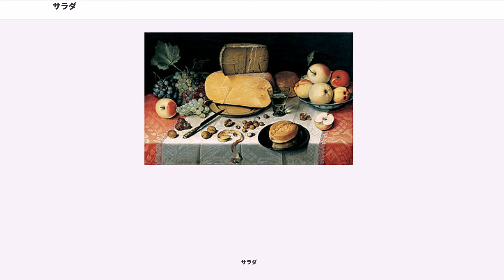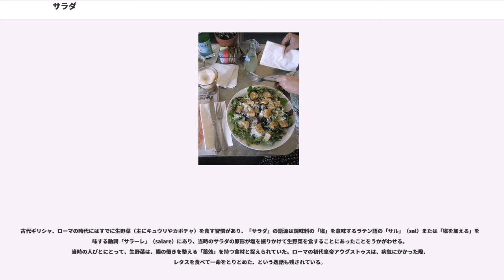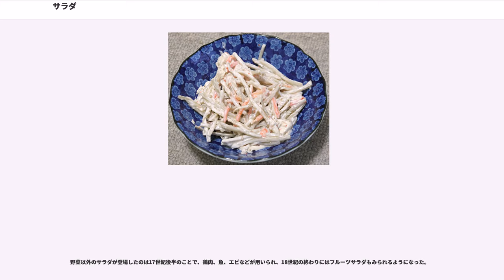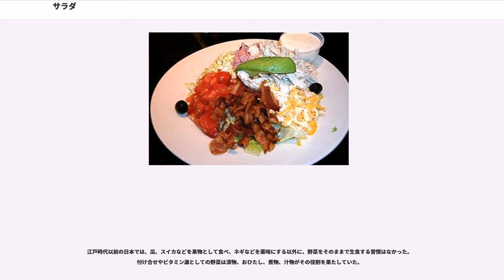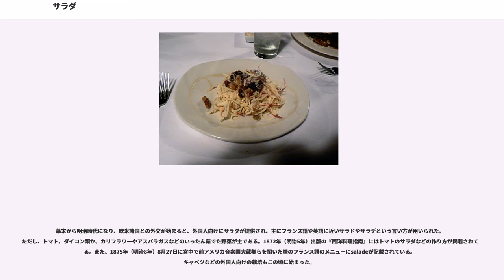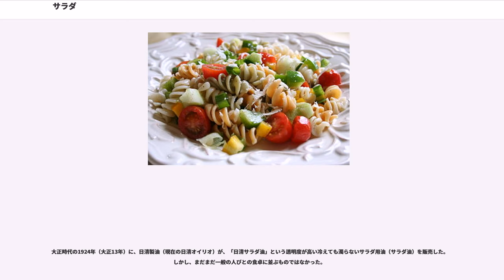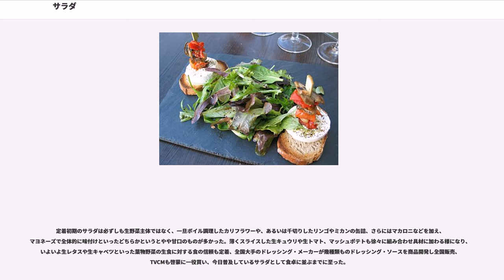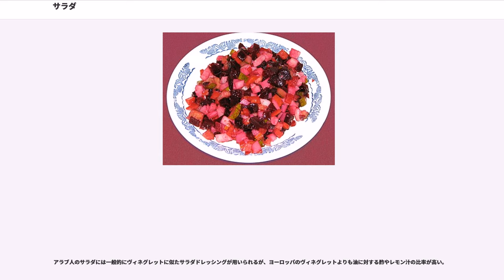サラダ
サラダ（ 、 、 ）とは、野菜などの具材に塩、酢、油、香辛料などの調味料をふりかけるか、和えて盛りつけた料理の総称。

生のままの野菜や、ポテト、ブロッコリー、豆類などの煮たものを冷ましてから盛り合わせ、マヨネーズ、ドレッシング、塩等をかけて食べるものが一般的だが、野菜以外の材料を多く含む卵サラダ、ツナサラダ、ハムサラダ、マカロニサラダなどもサラダと称される。素材の選び方によってはビタミンC・食物繊維などを多く含む。

なお、サラダのドレッシングに適した油のことを日本ではサラダ油という。また、サラダ油を使った煎餅やスナック菓子などで塩味のものを「サラダ味」と称することがある。

古代ギリシャ、ローマの時代にはすでに生野菜（主にキュウリやカボチャ）を食す習慣があり、「サラダ」の語源は調味料の「塩」を意味するラテン語の「サル」（sal）または「塩を加える」を意味する動詞「サラーレ」（salare）にあり、当時のサラダの原形が塩を振りかけて生野菜を食することにあったことをうかがわせる。当時の人びとにとって、生野菜は、腸の働きを整える「薬効」を持つ食材と捉えられていた。ローマの初代皇帝アウグストゥスは、病気にかかった際、レタスを食べて一命をとりとめた、という逸話も残されている。

14世紀末には、英国のリチャード2世の料理長が、パセリやセージ、ネギ、ニンニクなどにオリーブ油、酢、塩をふりかけて食べるレシピを記しており、今日のサラダに近いものを食していたことが分かる。

15世紀のミラノの宴会料理にサラダ（zelada）という名の野菜料理があった。たっぷりの塩（salè）、ジャム、マスタード、レモンで味付けされた煮込み汁を酢漬けや塩漬けの緑野菜にかける料理だった。やがてローマ人に倣って温野菜や生の緑野菜に汁をかけるように変化し、汁も油と酢をかける方法に変化していった。15世紀の中頃にはフランスでサラダに適した野菜のリストが作られた。16世紀の野菜好きな詩人ピエール・ド・ロンサールはサラダの料理法をそのまま詩に表した"ジャスミンに捧げる頌歌"を残している。

野菜以外のサラダが登場したのは17世紀後半のことで、鶏肉、魚、エビなどが用いられ、18世紀の終わりにはフルーツサラダもみられるようになった。

なお、このような需要はあっても一時期までのヨーロッパにおける野菜料理の地位は低く、夏のみの肉料理の脇役であった。こうしたサラダの普及には野菜の温室栽培や、温暖な地域よりの輸入の時代を待たねばならなかった。20世紀に入り、肉料理に多量の生野菜を添えるアメリカよりの影響が、ヨーロッパでの野菜サラダの地位確立に大きな影響を及ぼしたといわれる。

江戸時代以前の日本では、瓜、スイカなどを果物として食べ、ネギなどを薬味にする以外に、野菜をそのままで生食する習慣はなかった。付け合せやビタミン源としての野菜は漬物、おひたし、煮物、汁物がその役割を果たしていた。

幕末から明治時代になり、欧米諸国との外交が始まると、外国人向けにサラダが提供され、主にフランス語や英語に近いサラドやサラデという言い方が用いられた。ただし、トマト、ダイコン類か、カリフラワーやアスパラガスなどのいったん茹でた野菜が主である。1872年（明治5年）出版の『西洋料理指南』にはトマトのサラダなどの作り方が掲載されている。また、1875年（明治8年）8月27日に宮中で前アメリカ合衆国大蔵卿らを招いた際のフランス語のメニューにsaladeが記載されている。キャベツなどの外国人向けの栽培もこの頃に始まった。

日本に牛肉料理やカツレツなどの洋食が伝来し、普及する中で、牛カツなどにキャベツの千切りなどが付け合わされた。また、サラダの材料となる生野菜も輸入されるようになり、一部の食通の間では、生野菜のサラダが食されていた。

大正時代の1924年（大正13年）に、日清製油（現在の日清オイリオ）が、「日清サラダ油」という透明度が高い冷えても濁らないサラダ用油（サラダ油）を販売した。しかし、まだまだ一般の人びとの食卓に並ぶものではなかった。

昭和時代になるとヘッドレタスが登場し、サラド菜などの名で専門料理の本にも掲載されるようになった。しかし、主流はトマト、キュウリ、キャベツやポテトサラダであった。

第二次世界大戦後の日本では下肥の利用が一般的であり、回虫、ギョウチュウなど寄生虫が蔓延していた。これに対しGHQは化学肥料、堆肥の使用徹底を推し進めた。その後も、厚生省から1955年（昭和30年）に清浄野菜の普及について指導されるな...